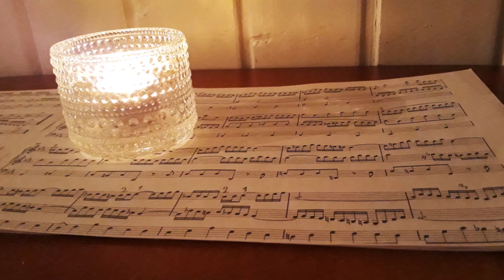J. S. Bach: Sonatina from Actus Tragicus (BWV 106) - organ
Played by Taija Korri.
Raahe Church, Finland.